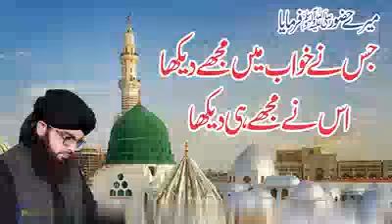Jis Ne Mujhe Khwab Main Dekha Is Ne Mujhe Hee Dekha (Hadees)